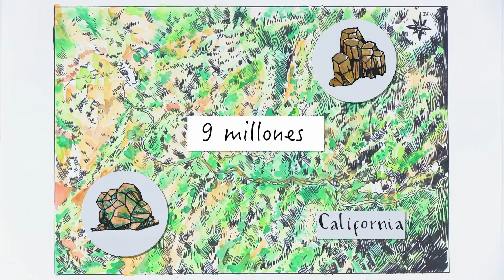Se suspendió debate de control político de Santurbán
Diputados, defensores del Páramo de Santurbán, representantes de la Sociedad Minera de Santander, Minesa, y de la Corporación Autónoma Regional para la defensa de la Meseta de Bucaramanga, CDMB, llegaron al debate de control político citado por la Asamblea de Santander, con el propósito analizar el impacto ambiental que ocasionaría la posible explotación minera a gran escala, por parte de la multinacional Minesa en este sensible ecosistema.

Una jornada que se suspendió debido la ausencia Martín Camilo Carvajal, director de la CDMB, máxima autoridad ambiental en el departamento, tras considerarse de suma relevancia su presencia para resolver interrogantes del proceso de otorgar o no la  viabilidad a un proyecto, que aunque está por fuera de la línea delimitada del páramo, es de gran trascendencia porque su proyección es extraer durante más de 20 años, 9 millones de onzas de pirita y cobre, de la provincia de Soto Norte.